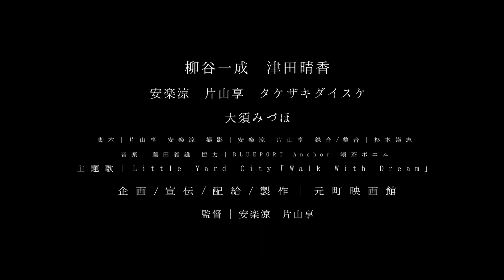「まっぱだか」予告編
「まっぱだか」の関連ニュースはこちら。